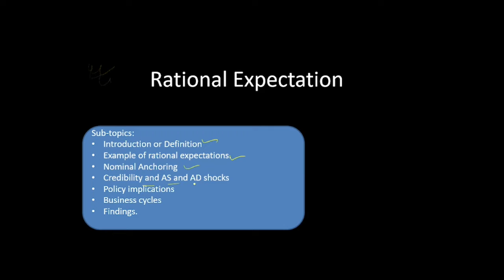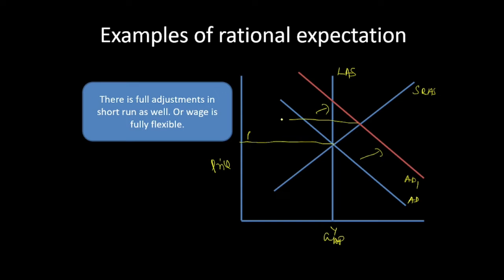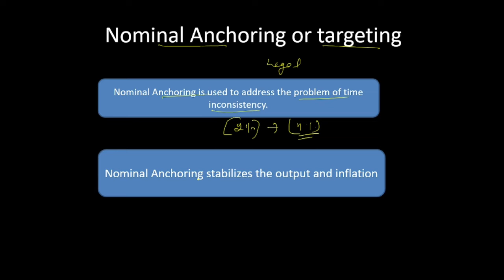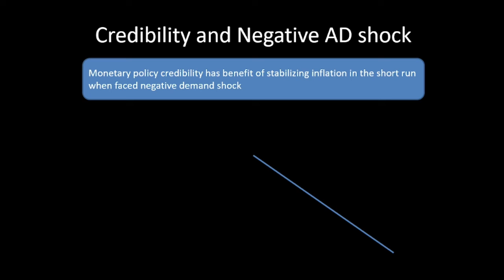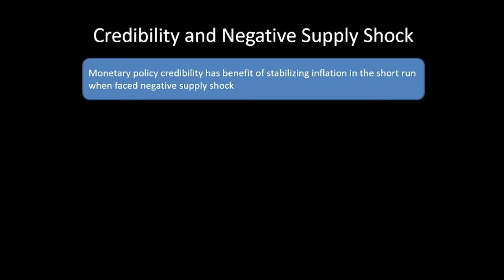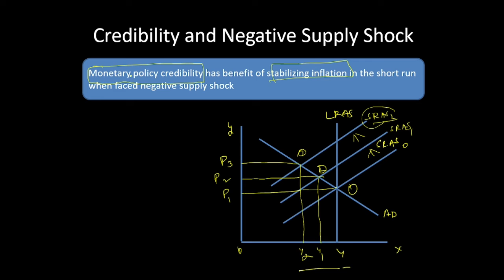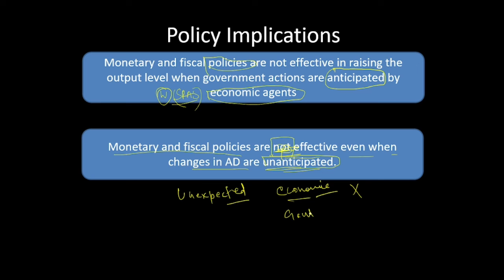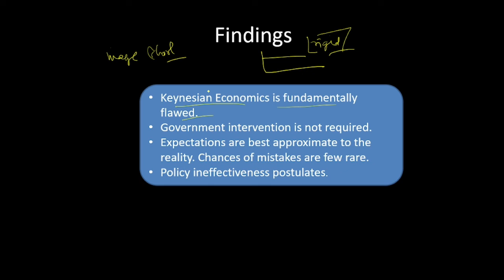Rational Expectation Theory